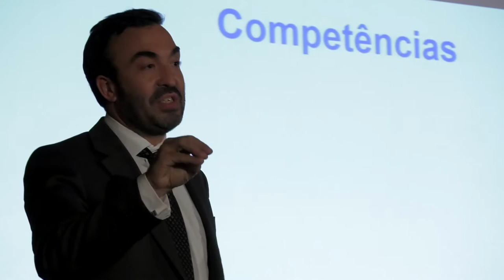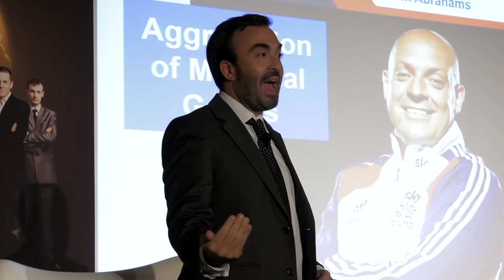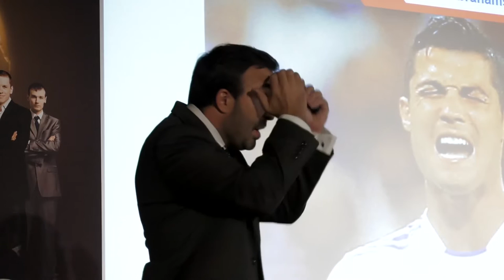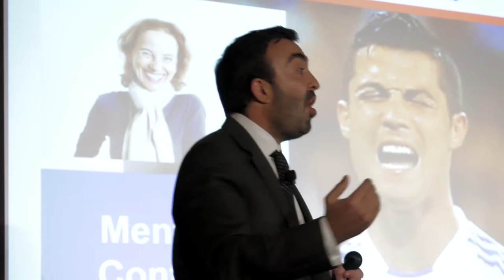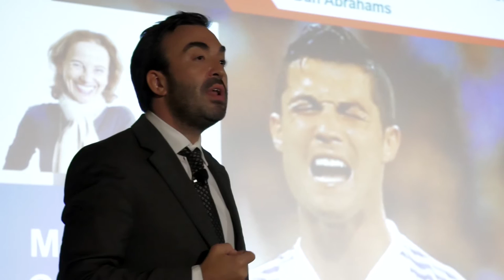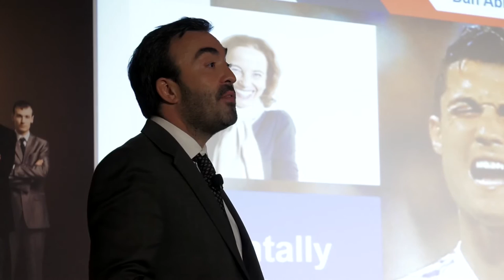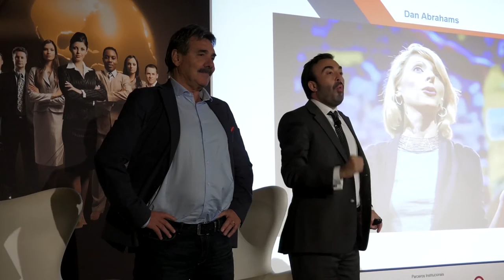Dan Abrahams - Psicologia Desportiva ao serviço da Liderança